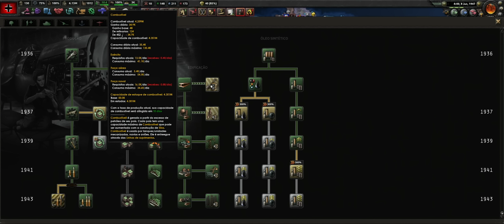💥Um BRASIL GRANDE e CHINA declara GUERRA ao EIXO | Hearts of Iron 4 (HOI4) - Reich Alemão • Ep. 33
Nesse gameplay de HOI4 o Brasil se torna grande anexando Uruguai, Bolívia e Paraguai, já na Ásia a Frente Unida Chinesa declara guerra ao Eixo. Hearts of Iron 4 é um jogo de estratégia para PC ambientado na Segunda Guerra Mundial. Playlist da série

Música de abertura: Jo Wandrini - Sciophobia

Mods que uso no HOI4 (todos compatíveis com "Ironman" e conquistas Steam):

HOI4 - Texture Overhaul - Water
Colorblindness Mod
Coloured Air Force - Standard
Coloured Buttons Updated
Doom's Veterancy Icons - German Army
Improved vanilla technology icons
Modifier Icons
More Division Icons
Realistic & Immersive Coats of Arms - Censored Edition
Realistic & Immersive Country Flags - Censored Edition
Realistic & Immersive War Flags - Censored Edition
Sensible Map Font
Sensible Theatre Icons
Strategic View Adjustments (MP/A variant)